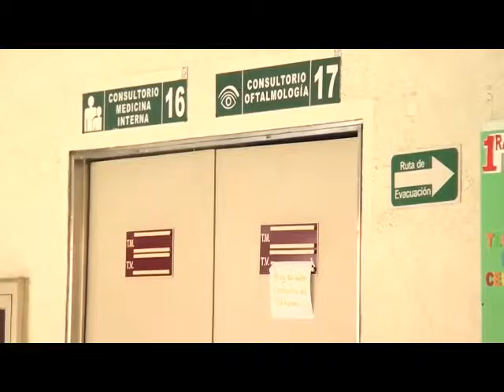Lázaro Cárdenas.- IMSS LC tiene dos nuevas especialidades